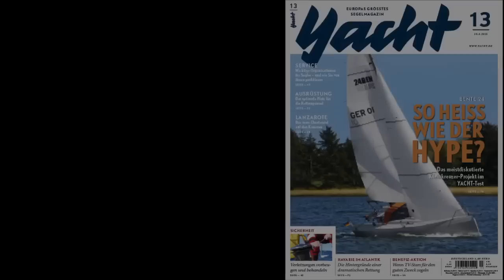YACHT-Test: Maxi 1200 – Luxus aus Polen - Test of the Maxi 1200 - Sailing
Sie ist eher komfortabler Tourer von hoher Bauqualität als sportliche Regattayacht. Erstmals kommt eine Maxi nun nicht mehr aus Schweden. Der Test des Performance Cruisers bei YACHT tv.